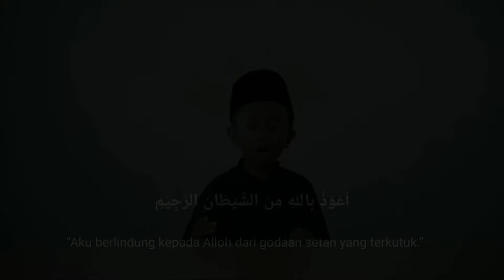Doa Sebelum Belajar dan Sesudah Belajar | Belajar Doa Harian Anak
Assalamu'alaikum temen-temen jumpa lagi dengan aa zafran, kali ini aa membaca doa sebelum belajar dan sesudah belajar lengkap dengan arab dan terjemahannya. Semoga bermanfaat ya temen-temen.